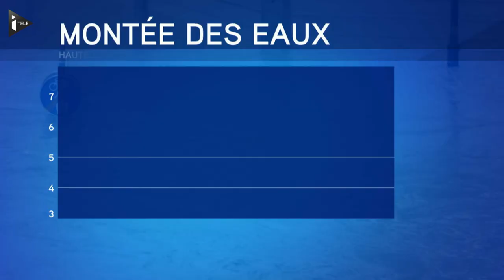A Paris, le niveau de la Seine se stabilise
La Seine a atteint un pic de 6,10 mètres dans la nuit de vendredi à samedi mais a commencé à se stabiliser : elle est redescendue à 6,07 mètres ce matin. Face à la crue, la Ville de Paris a pris une série de mesures préventives, dont l'installation de barrages pour empêcher l'eau d'entrer dans les rues. De nombreux musées, dont le Louvre, resteront fermés ce week-end.